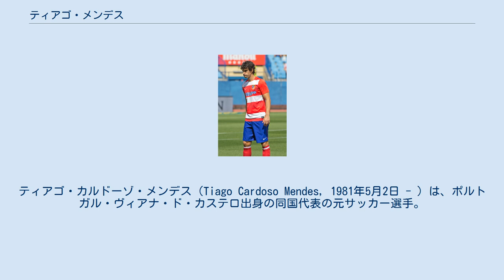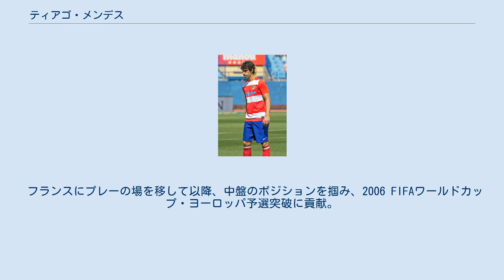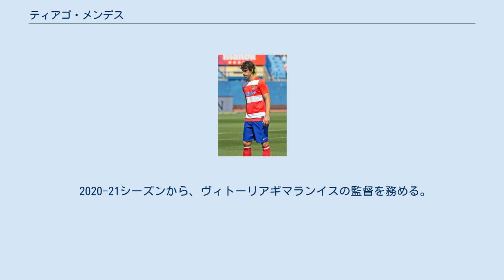ティアゴ・メンデス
ティアゴ・カルドーゾ・メンデス（Tiago Cardoso Mendes, 1981年5月2日 - ）は、ポルトガル・ヴィアナ・ド・カステロ出身の同国代表の元サッカー選手。
単にティアゴ (Tiago) としても知られており、また、チアゴ・メンデスと表記されることもある。
 MFとして攻撃的にも守備的にも両方の役割を務めることが出来、イングランド, フランス, イタリア, スペインと欧州の主要4リーグを渡り歩いた。
ポルトガル代表としては2000年代の間で約60試合に出場し、FIFAワールドカップに2度、UEFA欧州選手権に1度参加している。
 ポルトガル ヴィアナ・ド・カステロに生まれたティアゴはSCブラガでプロキャリアを始めると、ちょうど19歳の時に定位置を掴み27試合に出場し、4位でシーズンを終えることに貢献した。
翌2001-02シーズンも引き続き安定したプレーを披露していたところ、2001年1月下旬に同リーグの強豪SLベンフィカへ同僚のアルマンド・サ, リカルド・ローシャと共に引き抜かれた。
ベンフィカでの初のフルシーズンとなった翌年は、キャリア最高となる13得点を挙げ2位でシーズンを終えることに貢献し、また、タッサ・デ・ポルトガルで優勝したことでライバルのFCポルトによる歴史的な3冠達成を防ぐことに成功した。
 チェルシー 2004年7月20日に移籍金1500万ユーロでチェルシーFCと契約を締結、これは同シーズンにジョゼ・モウリーニョ監督が獲得した6番目の選手となった（これには、他に3人のポルトガル人選手が含まれている）。
加入してすぐさま中心選手の1人となり、デビュー戦となった8月24日にアウェイのクリスタル・パレスFC戦で初得点を挙げ、リーグ優勝決定後の5月10日にマンチェスター・ユナイテッドFC戦（アウェイ3-1勝利）で長距離から得点を挙げている。
 ティアゴは3人の中盤の一角としてクラブを支え、同シーズンのリーグ戦に4試合を除く34試合4得点を記録。
全公式戦では51試合に出場し、フットボールリーグカップのタイトルを獲得。
また、リーグ戦出場34試合中で敗戦したのは1試合のみ（2004年10月16日のマンチェスター・シティFC戦（0-1敗北））と損失割合にすると2.94%で、これは最低20試合以上に出場した選手の中で最も低い割合だった。
このように主力の1人としてスタンフォード・ブリッジでの生活は成功したかに思われたが、翌シーズンにオリンピック・リヨンからガーナ代表のマイケル・エッシェンが加入した影響もあり、ティアゴに2年目のシーズンの出場機会が訪れることはなかった。
 リヨン 2005年8月下旬に移籍金1000万ユーロでリヨンと4年契約を締結。
モウリーニョ監督が後に自身がティアゴを手放したことは大きな間違いだったとインタビューで語る ほどの活躍をフランス1部の舞台で見せることになる。
 エッシェンと入れ替わるような形で加入したリヨンでの1シーズン目は、ジュニーニョ・ペルナンブカーノ, マアマドゥ・ディアッラ, フローラン・マルダらと共に中盤を形成し、主に守備的MFの役割を務めた。
UEFAチャンピオンズリーグ 2005-06・PSVアイントホーフェンとのベスト16第2戦（ホーム4-0勝利）で2得点、2006年4月1日のトロワAC戦の決勝点など重要な場面で得点を重ね、リーグ戦で37試合7得点と優れたパフォーマンスを披露した結果、クラブの5連覇達成に貢献した。
 ディアッラがレアル・マドリードへ移籍後の2シーズン目は、彼の代役としてジェレミー・トゥラランと共に中盤でより重要な役割を果たすようになった。
クープ・ドゥ・ラ・リーグ決勝戦でFCジロンダン・ボルドーに試合終了間際に得点を許したことでタイトル獲得には至らなかったものの、リーグ戦は再び制することに成功。
公式戦40試合6得点を記録した。
 ユヴェントス 2007年6月12日にリヨンのジャン＝ミシェル・オラス会長はティアゴがユヴェントスFCかACミランどちらかへ移籍、つまり退団間近であることを語り、6月21日に移籍金1300万ユーロで正式にユヴェントスと契約を締結した。
しかし、...